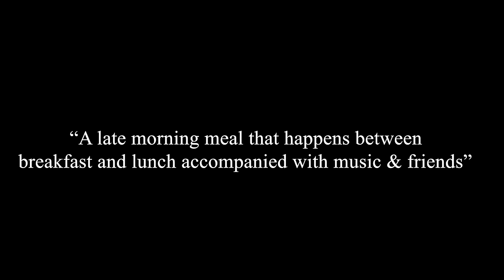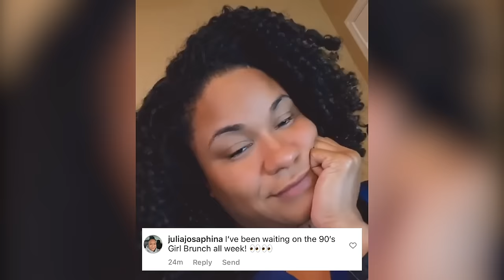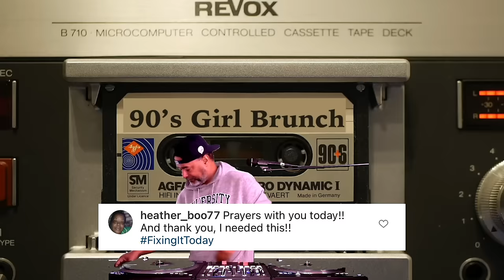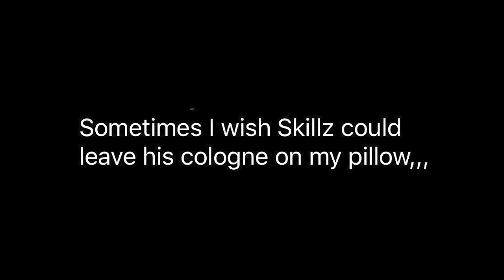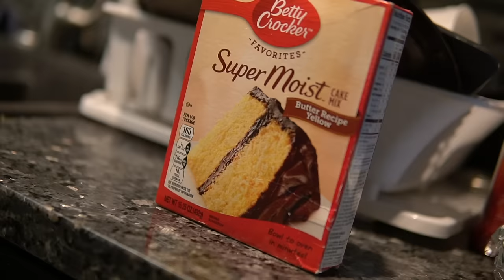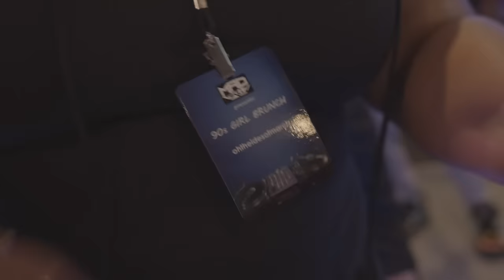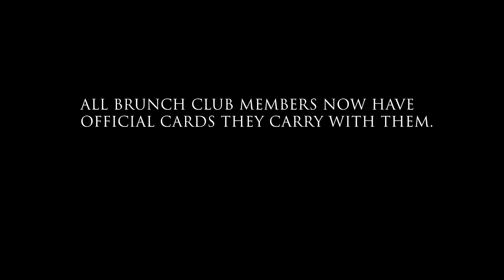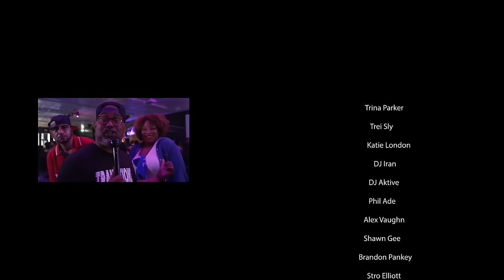Mad Skillz & The 90s Girl Brunch Documentary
A Virginia DJ accidentally creates a family out of complete strangers from a weekly livestream using 90's R&B music.